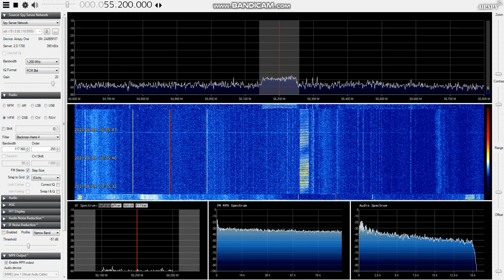[Sporadic-E] unid signals on low VHF band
48.8, 49.1 and 55.2 MHz
maybe radars?